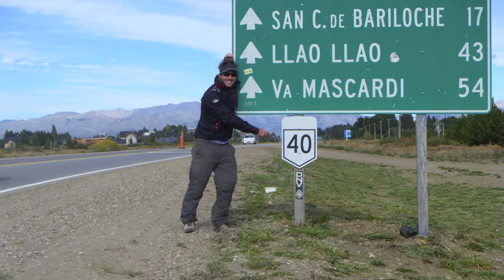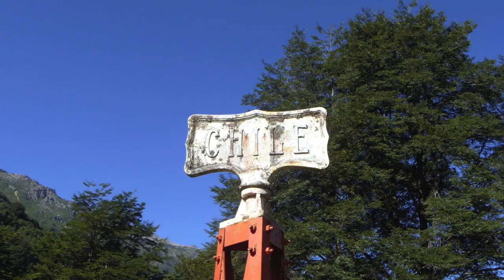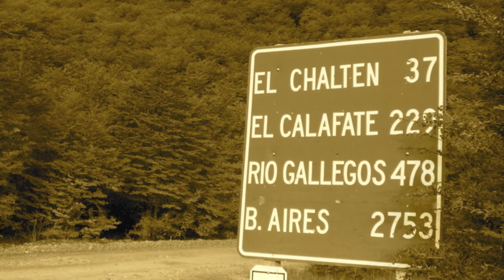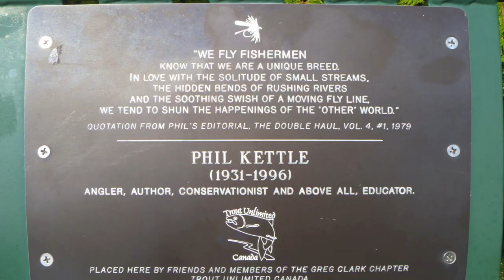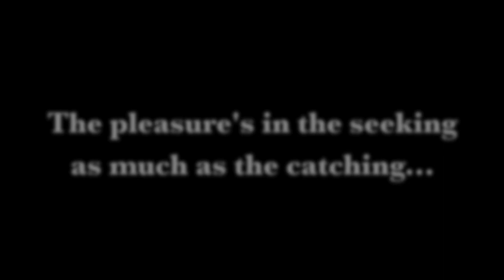Muchas Truchas HD - 2012 An Angling Odyssey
In 2012 I quit my job sold my house and went fly fishing around the world.
Here is my self filmed adventure chasing trout around New Zealand, Patagonia, North America and Scandinavia.